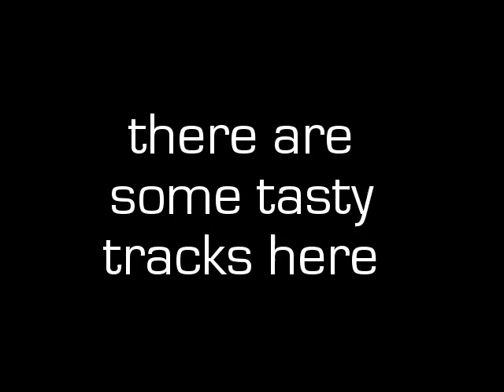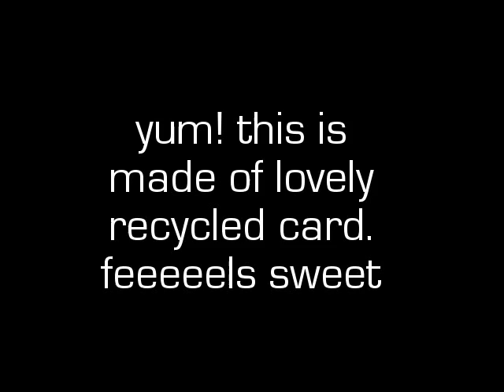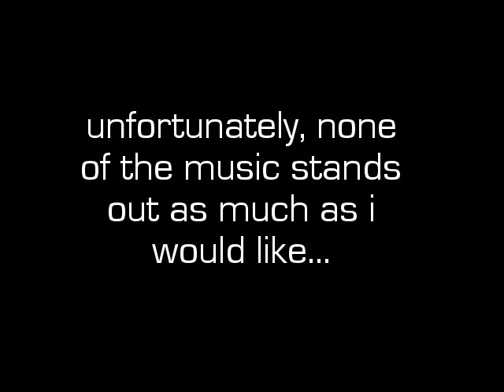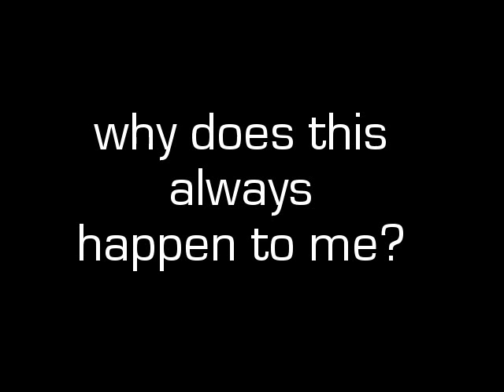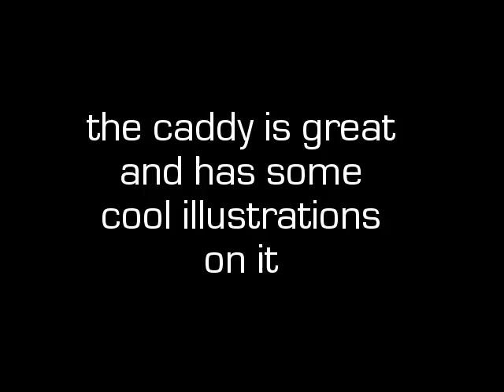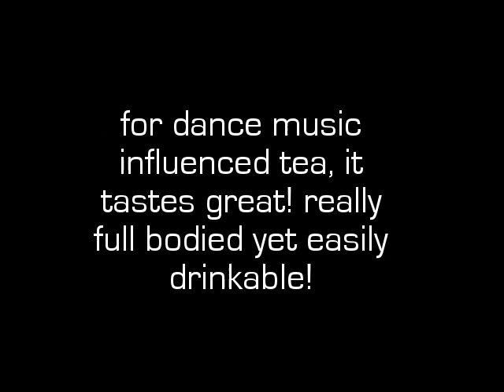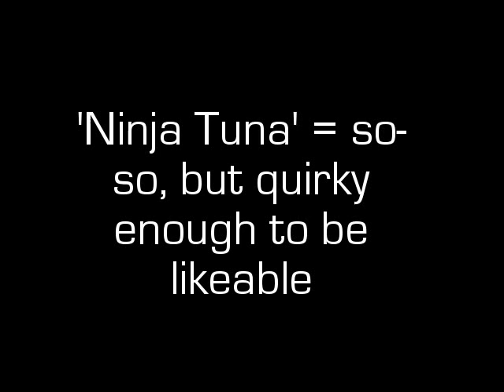'Ninja Tuna' by Mr Scruff and Mr Scruff Tea Review - Mr Hand's Music Room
Mr Hand meets Mr Scruff and they battle to the dea... Oh no, wait. Mr Hand reviews Mr Scruff's album 'Ninja Tuna' and then drinks his tea! What horrors/pleasures await him? You'll have to watch and find out!